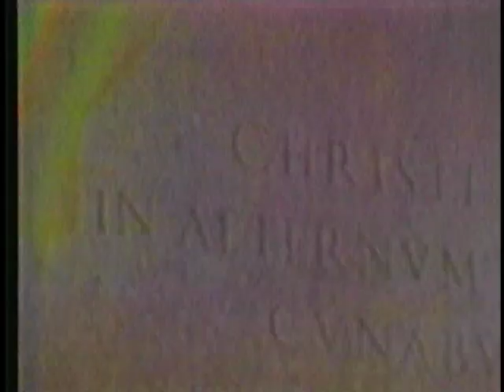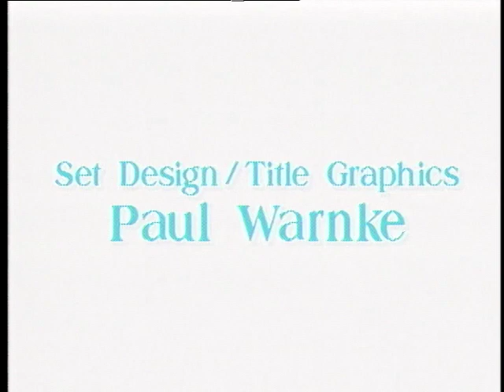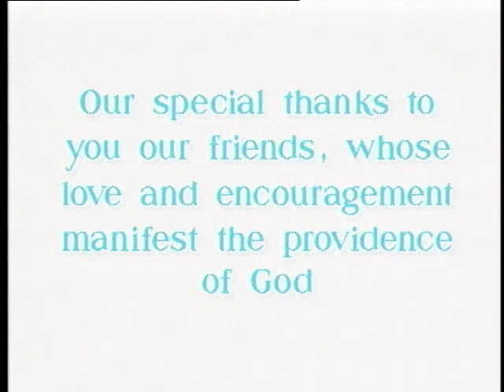Mother Angelica Live Classic - Poor Sinners - 2/13/1996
Poor Sinners